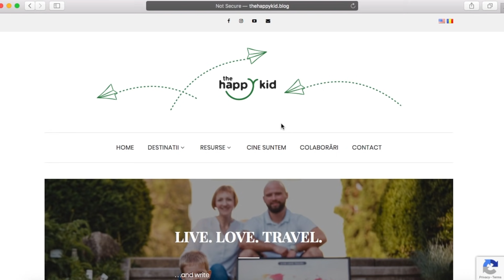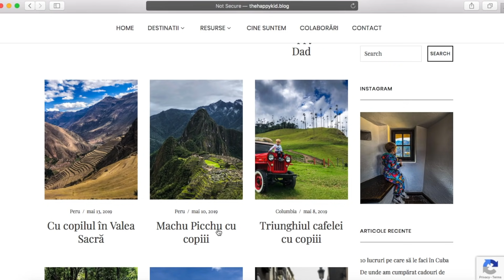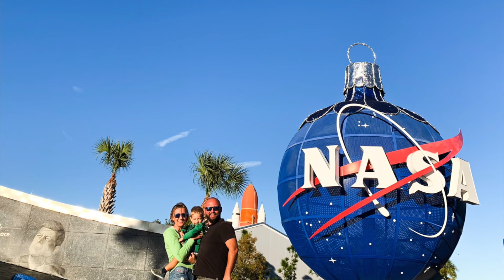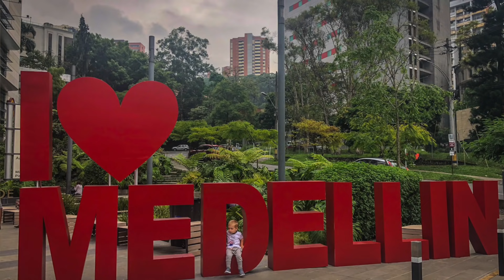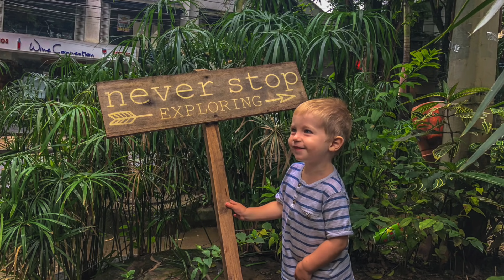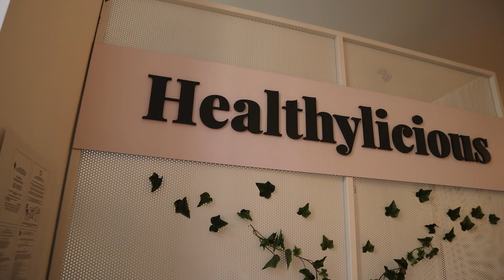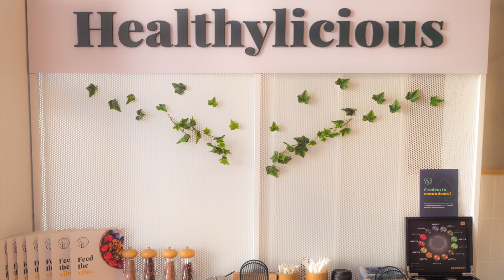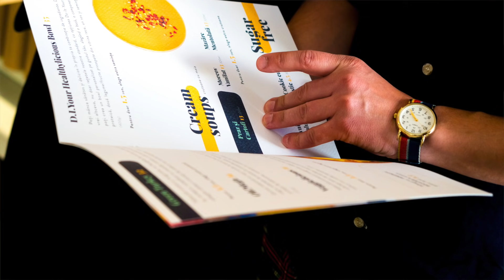The Happy Kid - romanii care au vizitat 26 tari, impreuna cu baietelul lor de 3 ani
Satui de viata pe pilot automat, Alina si Andrei au luat o decizie radicala in iunie 2018: au renuntat la cariera, siguranta si stabilitate si s-au avantat catre necunoscut.

Toate pentru a petrece TIMP alaturi de copilul lor, Eric in varsta de doi ani, la acea vreme si pentru a nu rata momente importante din viata lui.

S-au imbarcat intr-o cursa catre Bonaire, Caraibe, apoi au continuat sa-i arate pustiului, lumea. 17 tari si momente infinite de fericire.

The Happy Kid :)

Sau le puteti face o vizita in bistro-ul deschis dupa anul sabatic, in inima Clujului: